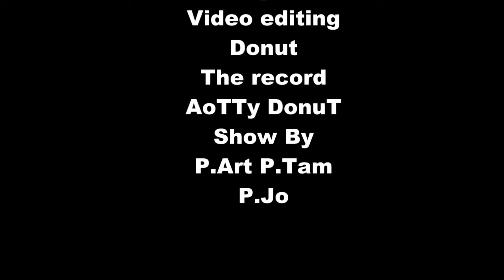skate or night to BigC